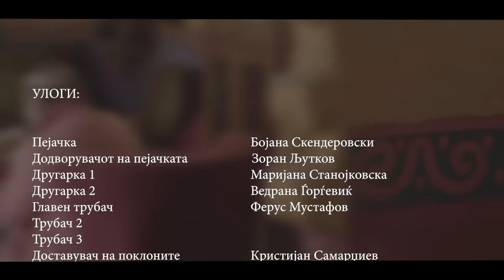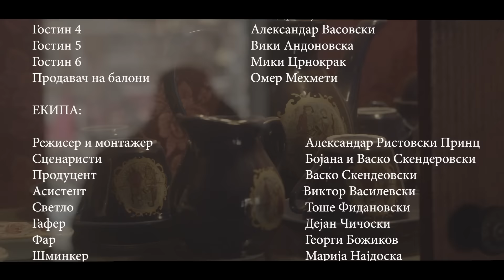Bojana - Mi treba (2022)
Booking and PR: Vasko Skenderovski (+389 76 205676)

Audio:
Lyrics: Sasa Milosevic Mare
Translated into Macedonian: Ognen Nedelkovski
Arrangement: Sasa Milosevic Mare
Mix&Master: STUDIOTON SOUND PRODUCTION - Belgrade
Back vocals: Ivana Serafimovska

Directed by: AleXanDer
Edited by: AleXanDer
Produced by: Vasko Skenderovski
Assistant: Viktor Vasilevski
Light: Tose Fidanovski
Gaffer: Dejan Cicoski
Headlight: Georgi Bozikov
Makeup artist: Marija Najdoska
Special thanks to Saso Ilioski for the rented luxury vehicle used in the video.
Also, special thanks to Company Bling bling for the relinquished jewelry

Make up: Marija Najdoska
Hair styling: Z Hair Extensions

Supported by:
Multi Sped (international shipping)
Eco Logistic Service
Hotel & Spa Park

At the end special thanks to everyone who played in the video:
Zoran Ljutkov
Marijana Stanojkovska
Vedrana Gjorgjevic
Ferus Mustafov
Kristijan Samardziev
Marija Najdoska
Mile Kuzmanovski
Jelena Jancevska Mladenovska
Iva Dragojlovic Talev
Aleksandar Vasovski
Viki Andonovska
Miki Crnokrak
Omer Mehmeti

Lyrics:
Не, јас несум добра вила
никогаш и несум била
лошо си ме проценил
со друга си ме заменил.

Слободна сум своја жена
родот машки не го ценам
често сум изјавила
имам свои правила
но уште една шанса ти давам
зошто си ми драг

Ми треба
со дела да ме сакаш
сто ружи
на полноќ да ми праќаш
нејќам лаги, глума, невера.
Ми треба
а пијан
кај други да се враќаш
кога веќе добро јас те знам
заиграј на карта вистинска.

Не, јас несум твое злато
може си го згрешил патот
немој да се излажеш
друга ти да заведеш.

ако треба ќе те сменам
сешто би направила
имам свои правила
но уште една шанса
ти давам

Ми треба
сто ружи
Ми треба
а пијан кај други да се враќаш
заиграј на карта